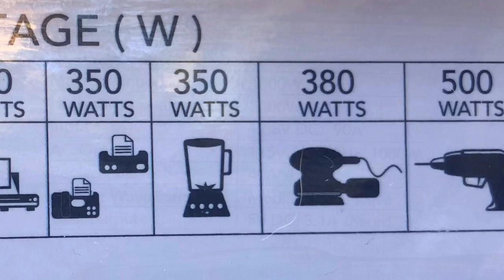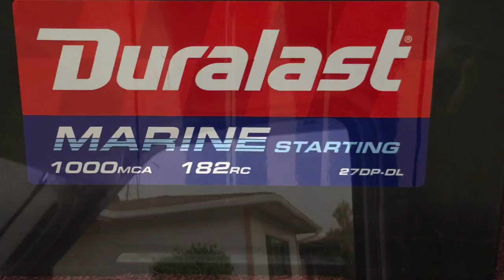Power For Your Vanlife ⚡️⚡️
NOT a tutorial but full of information 💡🔌🍀🕹😘

I'm having a special right now - free kindle download of my first book! Check it out - it will knock your socks off 🌹👆💕📚